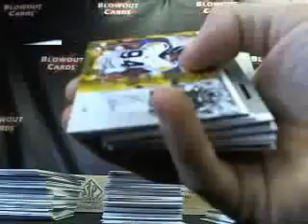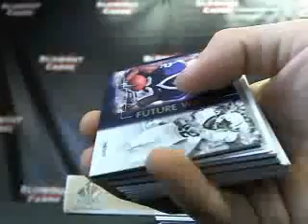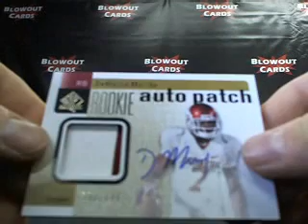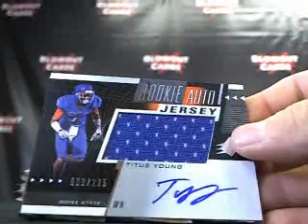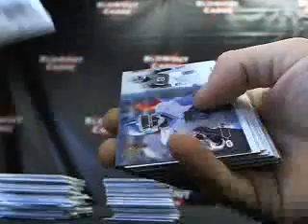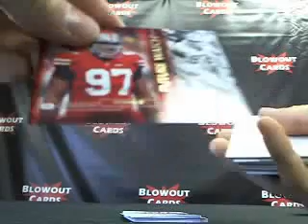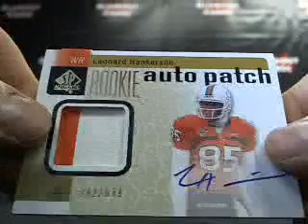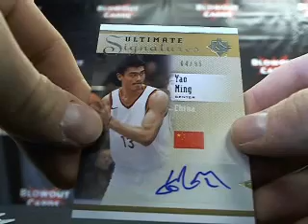Caleb N's 2011 SPA Football and 2010 Ult Bball Break - Blowout TV